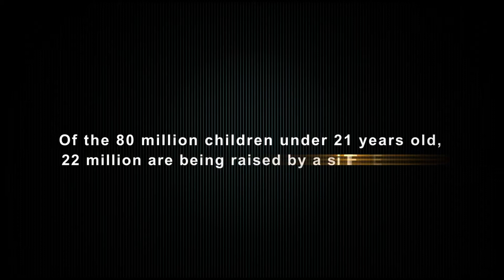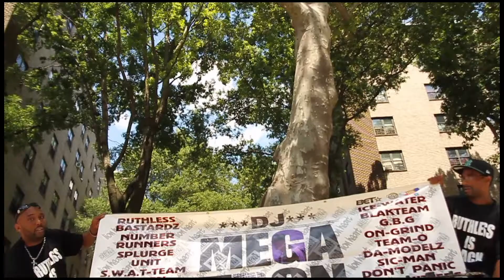Iron Mic - If You Live Live